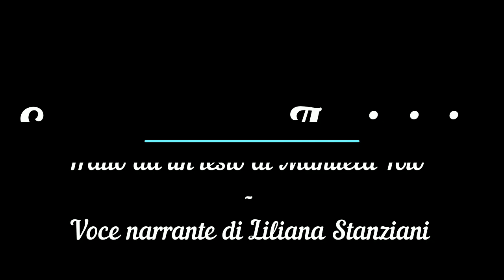SUCCESSO E AMICIZIA - Tratto da un testo di Manuela Toto - Voce narrante di Liliana Stanziani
SUCCESSO E AMICIZIA - Tratto da un testo di Manuela Toto - Voce narrante di Liliana Stanziani - Sottofondo musicale DON'T WORRY BE HAPPY  interpretata da Bobby McFerrin